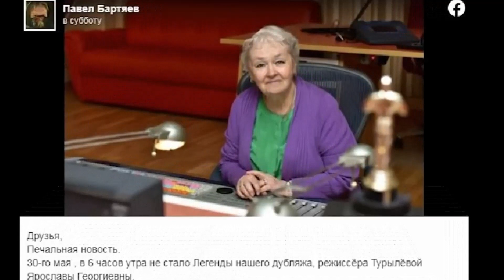Ушла легендарная артистка! Её голос был знаком каждому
Советская, российская актриса, легендарная артистка и режиссер дубляжа Ярослава Турылёва скончалась рано утром 30 мая в Москве на 88-м году жизни.

Информация об этом появилась в Facebook.

Турылёва родилась 2 сентября 1932 года в Москве. Ее отец - Георгий Громов, основатель и главный редактор "Союздетфильма" (ныне - Киностудия имени Максима Горького).

Отца Ярослава потеряла рано, поэтому с детства была вынуждена работать - на "Мосфильме" дублировала детские роли. Поступила в Щукинское училище, в 1960 году его окончила.

Сниматься начала в 1961-м - "Своя голова на плечах", "Рассказы о юности", "Есть такой остров", "Сестрички Либерти", эпизодические роли в серии о гардемаринах.

Тем не менее театральная и кинокарьера актрисы особо не сложилась, и она профессионально стала заниматься дубляжом. Работала более чем над пятью сотнями фильмов и анимационных лент как артистка и режиссер дубляжа.

Среди них - новый "Человек-невидимка" с Мосс, "1917", "Кошки", "Аббатство Даунтон", новая "Семейка Аддамс", "Хоббс и Шоу" и "Форсажи", "Мир Юрского периода", "Джейсон Борн" и линейка о Бонде, "Варкрафт", "Шрек", "Список Шиндлера" и так далее, так далее.